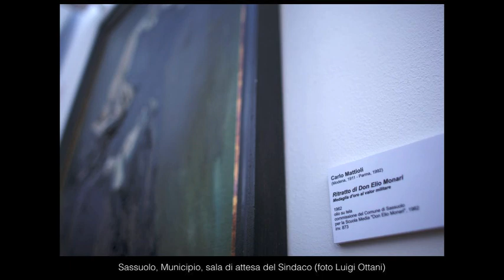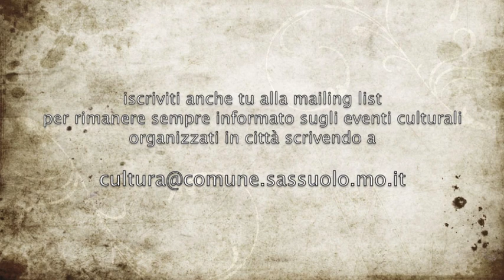6. La Pace in argento delle Raccolte Civiche (La delizia a piccole dosi: storia e arte di Sassuolo)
Realizzata nel 1773 da un argentiere emiliano, forse sassolese, la "Pace in argento" delle Raccolte Civiche d'Arte e Storia – nota agli studi ma qui presentata al grande pubblico – si connota come interessante esemplare di quei particolari oggetti liturgici, diffusi in Europa tra il XIII e il XVIII secolo, destinati a ricevere il "bacio della pace" durante le celebrazioni eucaristiche più importanti, nel punto della Santa Messa in cui oggi ci si scambia, invece, un segno di pace con una stretta di mano (ovviamente prima dell'arrivo del Covid 19!). La "Pace" di Sassuolo, infatti, conserva ancora anche la sua originale custodia in legno intagliato con lo stemma della città, costituendosi come raro esemplare del tutto integro.
La sesta puntata de "La Delizia... a piccole dosi: storia e arte di Sassuolo", dunque, ci porta oggi a scoprire un interessante oggetto fra i tanti appartenenti alle Raccolte Civiche d'Arte e Storia della nostra città, avviando un percorso alla scoperta dei suoi pezzi più belli.